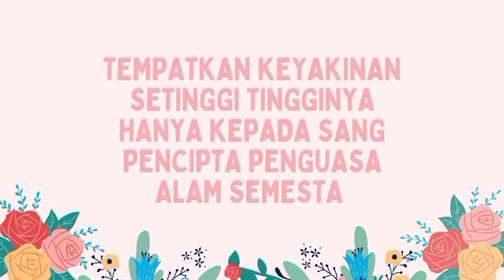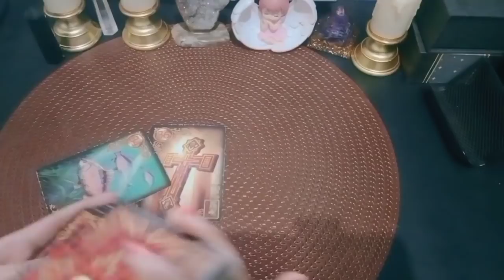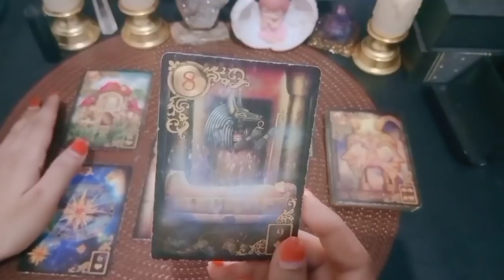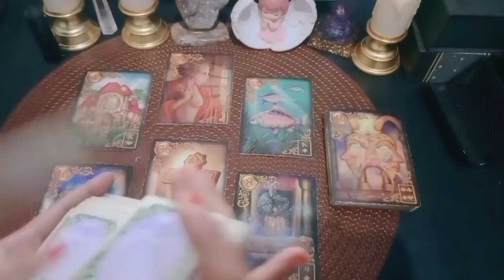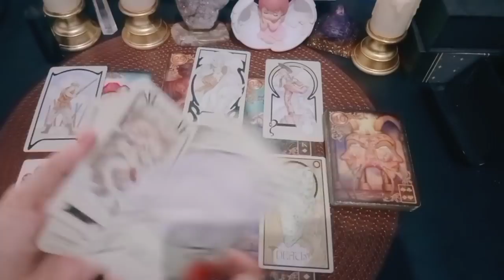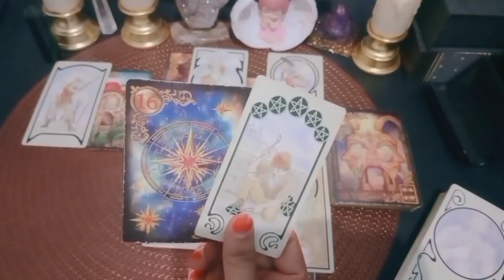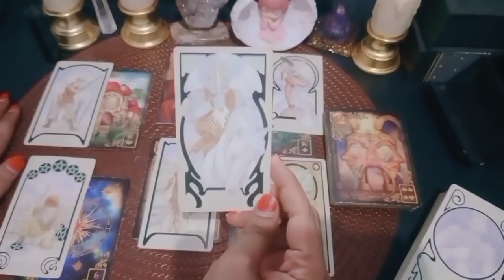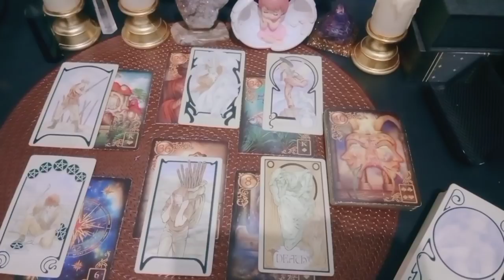Aries Pesan Penting Saturnus Tansit • Tanggung Jawab Dan Kewajiban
Membership level The Sun : Akses nonton vidio exclusive yang tidak tayang di publik (exclusive)

Mix Astrology Vedic And Western

💎CHANNEL DAN SEMUA VIDIO KHUSUS UNTUK PARA SEEKER'S YANG MEMINATI ASTROLOGY, ASTRONOMI, PREKOGNISI, RETROKOGNISI, TAROT, SPIRITUAL, METAFISIK, HYPNOSIS & PENGEMBANGAN DIRI.
💎BERSIFAT GENERAL/UMUM

List PR
Level 1 : 250k ( Single, Hasil Vidio Proses Max 3 hari )
Level 2 : 350k ( Couple, Hasil Vidio Proses Max 3 hari )
Level 3 : 500k ( Call/Vidio Call/Voice Note 30 Menit ) *Flexible